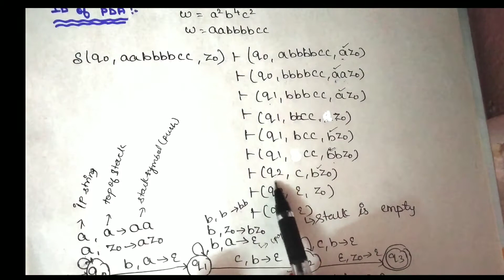Construction of Pushdown Automata for the language L={a^mb^m+nc^n} in tamil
This video tells about how to construct the Pushdown Automata for the language L={a^mb^m+nc^n} with example problem in tamil.